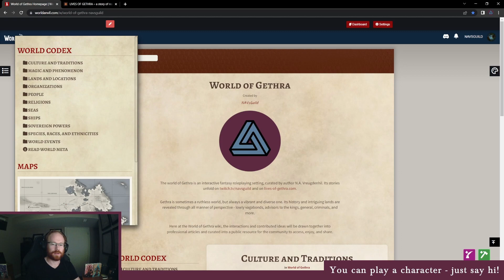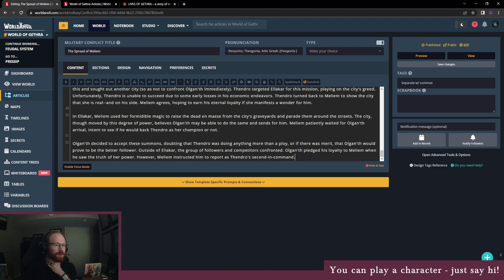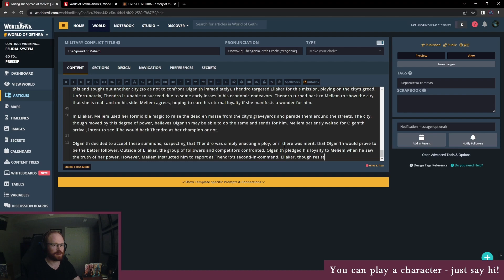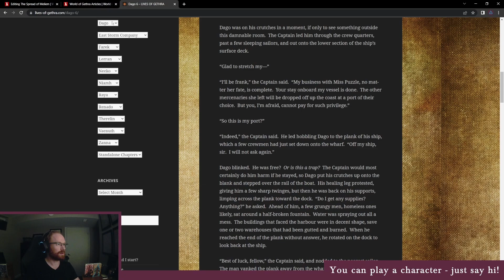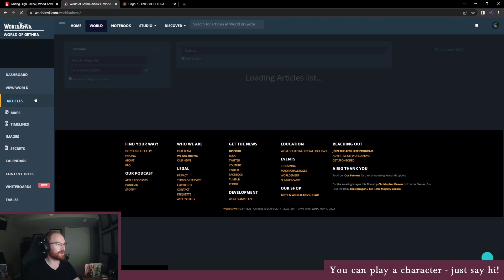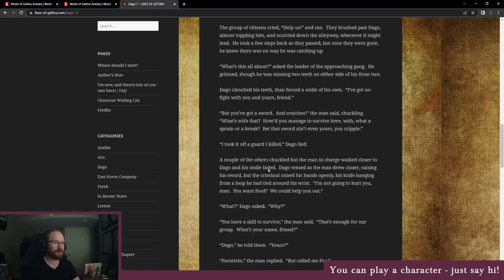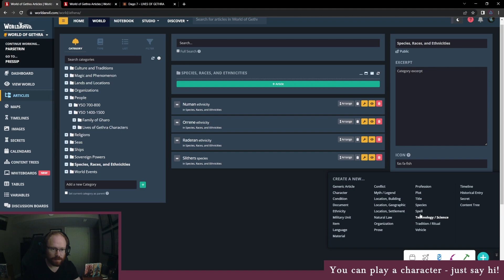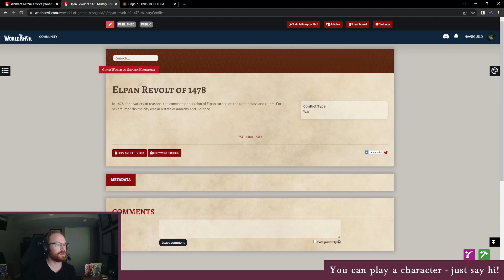Guild Worldbuilding 53 - World of Gethra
Stream date: May 16, 2022.